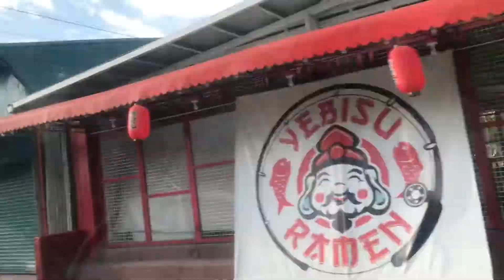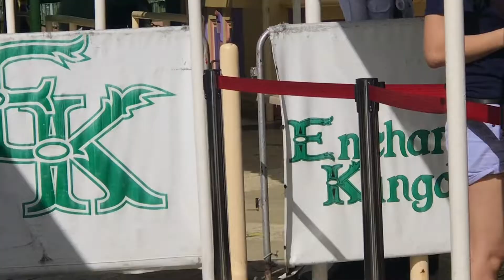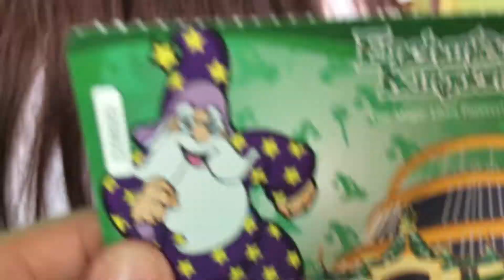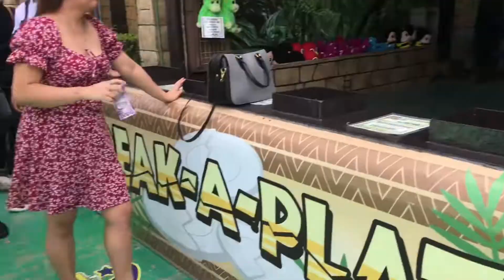SA ENCHANTED KINGDOM “EK” KO LANG PALA MAKIKITA ANG JOWA KO!!!DUMAYO PA KAMI PARA MAGBASAG!!!